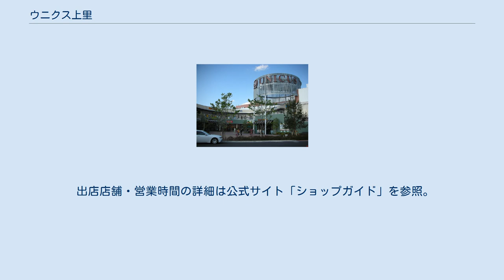ウニクス上里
ウニクス上里（ウニクスかみさと）は、埼玉県児玉郡上里町に2007年（平成19年）8月8日に開業したネイバーフッド型ショッピングセンター（NSC）。
ウニクスとしては6店舗目で、埼玉県内では3店舗目となる。
 本庄駅南口に立地していたサティや、神保原駅付近に立地していたジャスコが相次いで閉店し、駅前の商業空洞化が激しい中、児玉郡・本庄市エリアでは初のショッピングモールとして開店した。
 一般的なモール型ショッピングセンターとは違い、小商圏型SC（NSC）などでポピュラーな独立型テナント方式を起用している。
 児玉郡各町・本庄市をはじめ、高崎・伊勢崎・藤岡・深谷・寄居・秩父などの各方面から自動車によるアクセスがしやすい立地である。
 ウニクス上里の核店舗はヤオコー上里店で、アップスケール型となっている。
近隣の店舗としては、本庄市内に児玉バイパス店および児玉南店がある。
 オープンの時点で埼玉県最北の映画館で、埼玉県の郡部では初の映画館であった。
9スクリーンあり、計1,609席。
2007年8月15日にオープン。
アイシティシネマ（アイシティ21）などでも使われている、フランス・キネット社製の高級シートを採用している。
一人2つの肘掛けつき。
 9月下旬、U-ONLINE発券機上に時計が設置された（カウンターに設置されている座席状況モニター右上に時計が表示されている）。
 各スクリーンの座席数は、ユナイテッド・シネマ#スクリーンを参照。